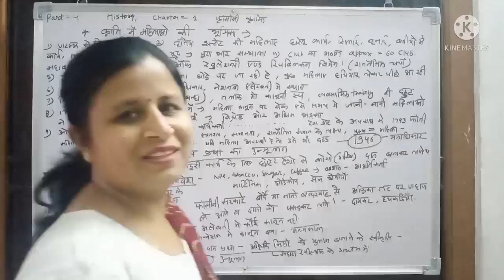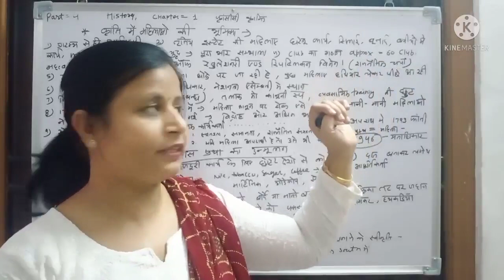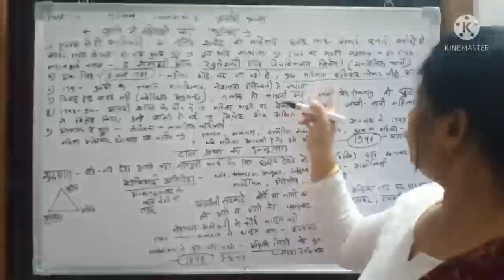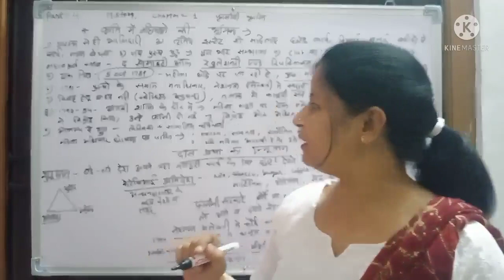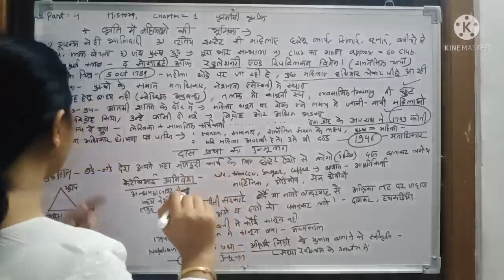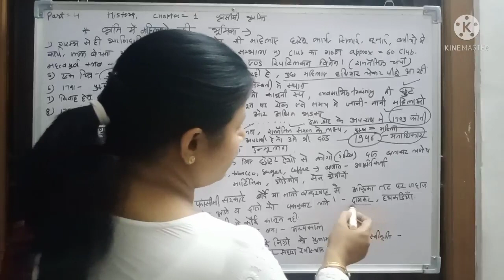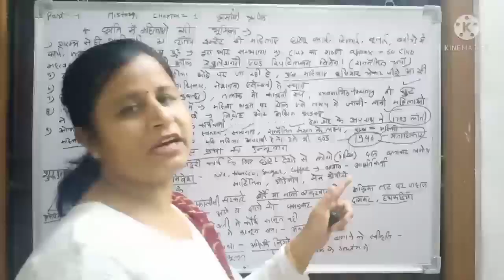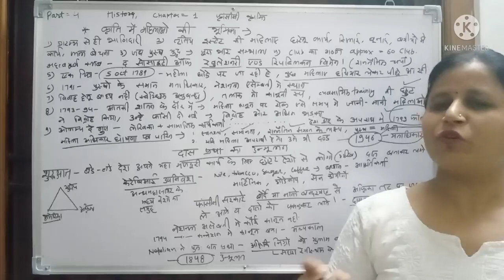9th ,सामाजिक विज्ञान,इतिहास, पाठ-1,भाग-4 ,फ्रांसीसी क्रान्ति, ममता जैन